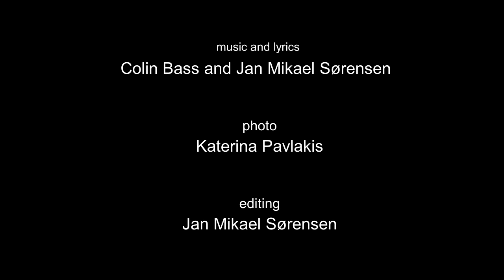LAUGHING STOCK with COLIN BASS - 'THE OTHER SIDE' (official video)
This song is taken from the new album 'Songs for the Future'.
Words and music by Jan M Sørensen and Colin Bass
Produced and mixed by Jan M Sørensen
Mastered by Jacob Holm-Lupo

Apollon Records prog 2023

A JMHE production